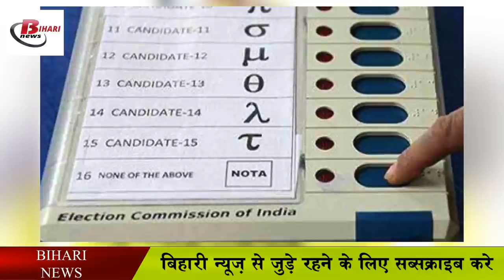पंचायत चुनाव से पहले होगा बड़ा बदलाव, छीनी जा सकती है इनकि जिम्मेदारी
In Bihar, all eyes are on the elections regarding the Panchayat elections to be held this year. Let us tell you that the Panchayat Raj Department is going to make a big change in the law for the election of the head. It is being told that after the amendment in the law regarding replacement of executive officers of three-tier Panchayati Raj Institutions, discussions have now started on this in the Panchayati Raj Department. Here the desire of the department is that BDO should be allowed to work as the executive officer of the Panchayat Samiti till the Panchayat elections. After this, the Block Panchayati Raj Officer should be nominated as the Executive Officer. That is, till the Panchayat elections, only the BDO will see the work of the Panchayat Samiti.